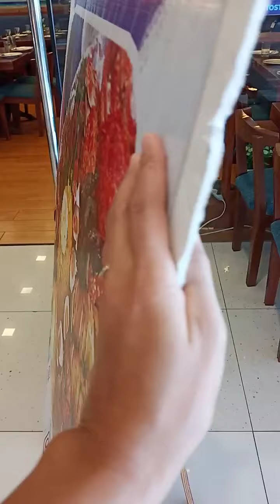Legazpi City SM Mall, Passport Processing | Baby's Firsts |Short Play Time after appointment